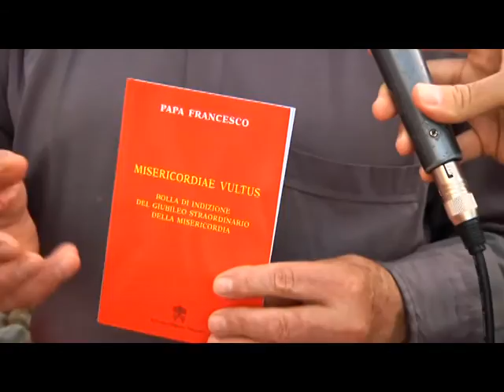Chiusura Anno Pastorale